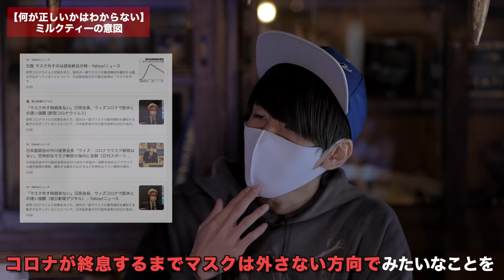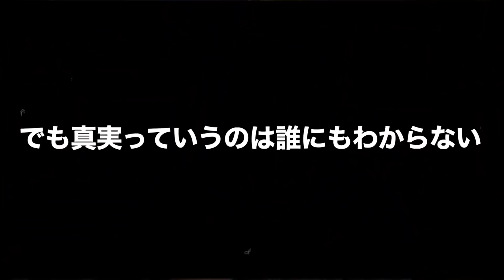何が正しいのか誰にもわからない【ミルクティーの裏側の世界】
ミルクティーの本